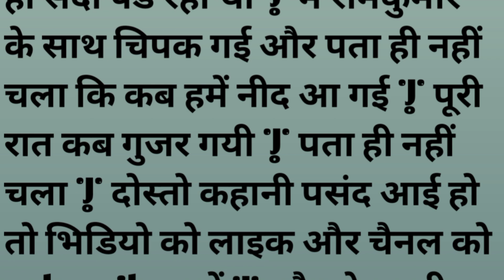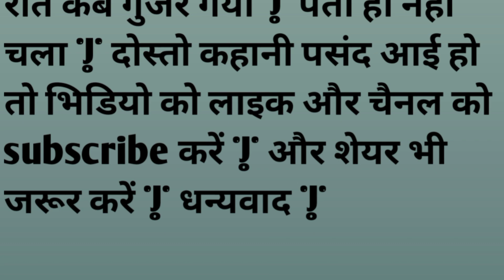Emotional Story | Suvichar Story in Hindi | Romantic story heart touching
दोस्तो अगर आपको ये वीडियो अच्छा लगा हो तो मुझे मोटिवेट करिए आपको पता है। एक वीडियो बनाने में बहुत मेहनत लगती है। और उसके लिए मोटिवेशन की जरूरत है। मुझे मोटिवेशन मिलता है आपके 👍Like 👍
                                                              👬Share 👬 से

all romantic story

hindi story unique

hindi short story with moral

interesting love story

acchi acchi kahaniyan interesting

bollywood romantic love story

heart touching love story kahani

romantic short love story